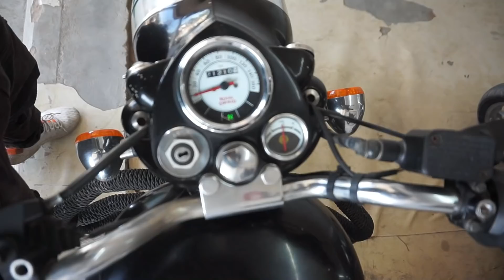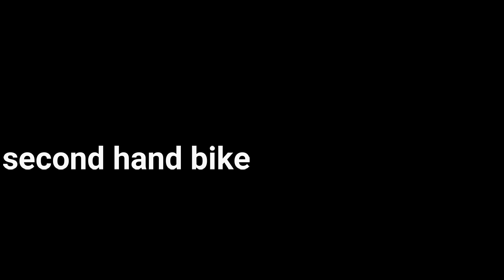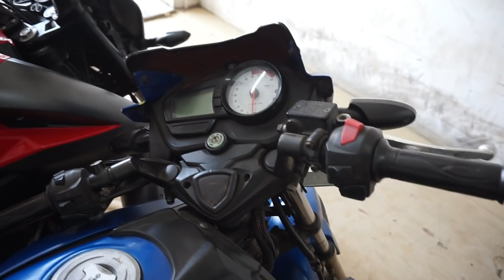पुराने बुलेट ख़रीदे रांची में,FZ, R15, APACHE,AVENGER, GIXXER, PULSAR || Monty Vlogs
Aaj ke video me Aaplog Second hand All Support Bike dikha Raha hun..

Ummid h ye video Aaplog pasand Ayega Video pasand Aaye to ek like jarur kar dijyega.

SHOOP NAME. WHEELER DEALER
Adress...Old H.B. Road, Kokar,Ranchi,Jharkhand

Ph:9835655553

Second hand ranchi bike hero
second hand bike ranchi video
Used bike ranchi bike r15
Used ranchi bike pulsar
second hand dio scooty ranchi
2nd  Hand bike splendor plus Ranchi